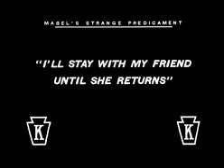Charlie Chaplin Comedy Videos